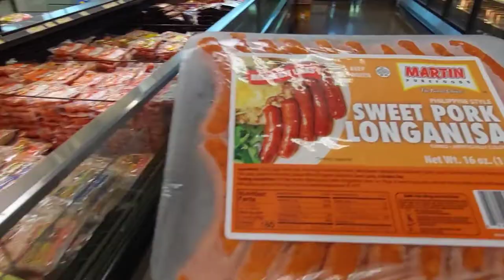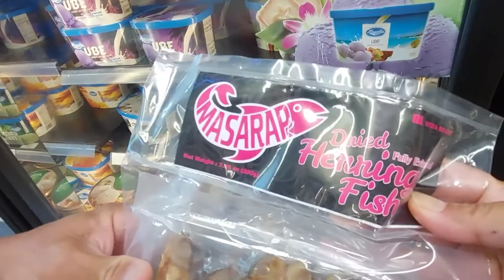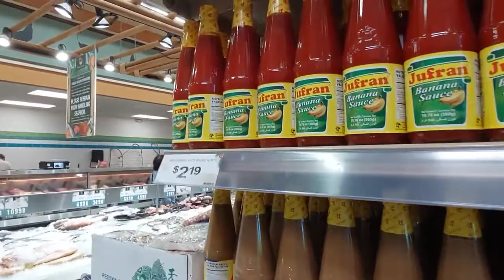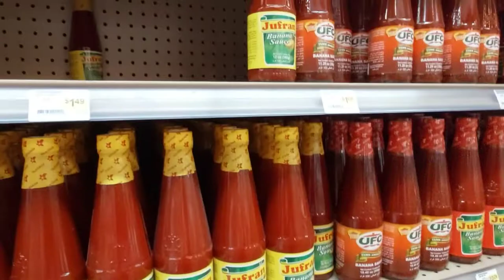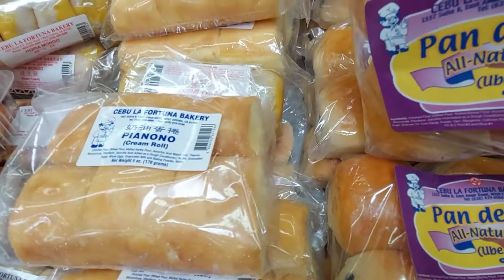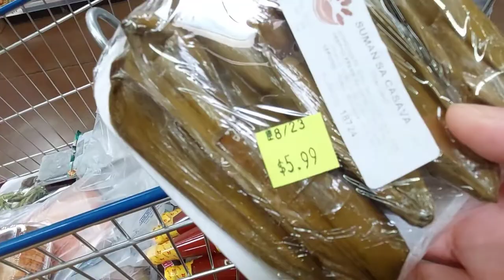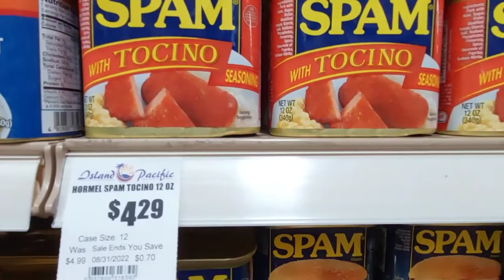Island Pacific Seafood Market | Elk Grove, California